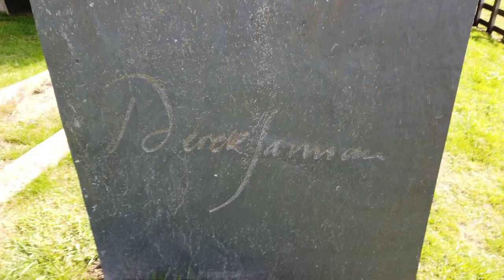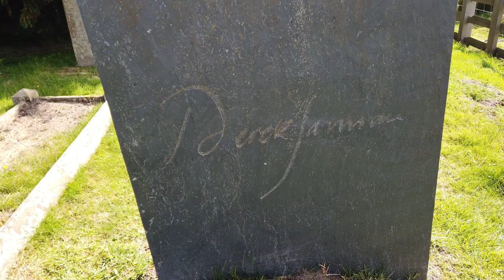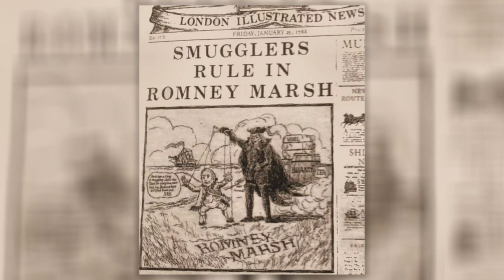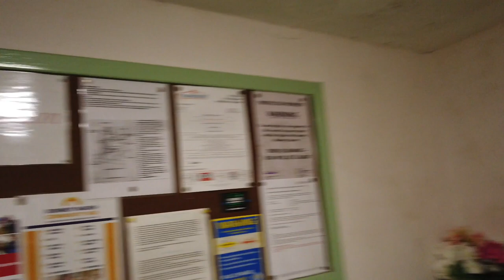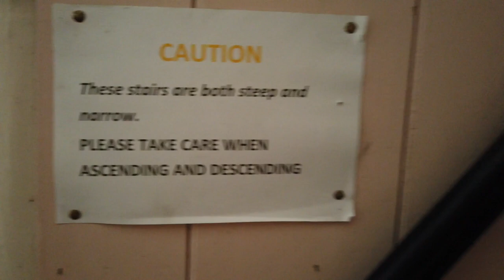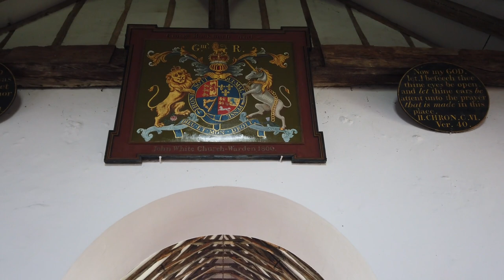St Clement Church Old Romney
St Clement's Church is an Anglican church, in the village of Old Romney, Kent, England. It is a Grade I listed building.

The church is dedicated to Saint Clement, a successor to Saint Peter at Rome. It is built on an artificial mound to protect it from floodwater. It is thought the original church was built in the 8th century.

In the 11th or 12th century the Saxon church was replaced by an early Norman church, aisleless and with a square-ended chancel. It was enlarged in the 13th century. The present building, mostly of the 13th century, has a nave and chancel, and there are north and south chapels. There is a small tower, with south-east and south-west buttresses, in the south-west corner, and a north porch.

The grave of the film-maker Derek Jarman (1942–1994) is in the churchyard.

I was also used as a filming location for Walt Disney's 1963 film "Dr Syn, alias the Scarecrow"

0:00 Intro